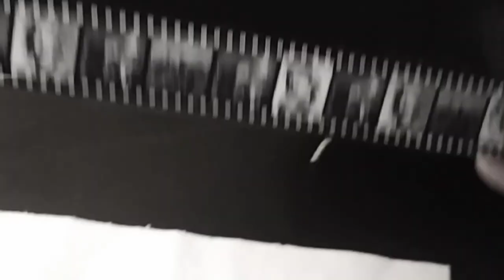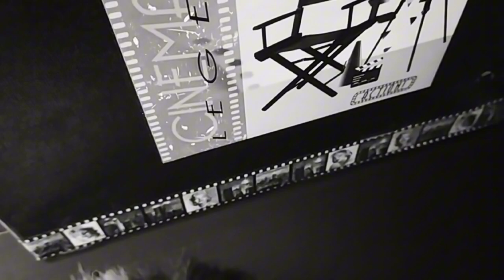top 5 miniature sofa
This is a free and easy-to-make kind of craft, it is made out of waste material. please watch till the end, and I Hope you will find it valuable. This is nature-inspired art.